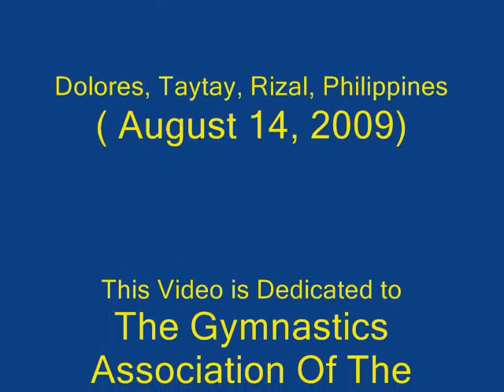SEAG 2005 MAG Individual Event Finals Voulting (23rd SEAG Manila, Philippines)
Memories of the Vaulting Competition in Men's Artistic Gymnastics. Congratulastion to Roel Ramirez of the Philippines for Winning the Gold in Vaulting Event.